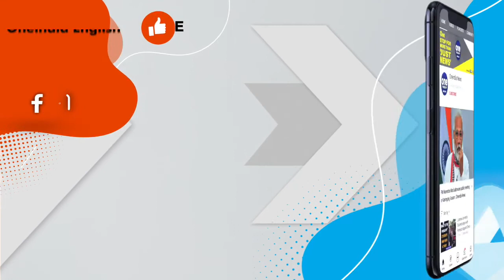Hybrid Solar Eclipse: Myths & Superstitions around eclipses from around the world | Oneindia News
A “hybrid” solar eclipse called the Ningaloo Eclipse is set to happen on April 20th. This time, the Shawwal moon which marks the end of Ramadan will be seen with this rare kind of Hybrid solar eclipse. This phenomenon occurs once every few decades in specific locations on Earth. Humans have watched eclipses since before the dawn of written history, and during this long span of time our scientific understanding of the physical world has grown enormously. As a consequence, many of the older ideas we had about the causes and effects of total solar eclipses have been replaced by detailed physical explanations. In this video we will look at some myths and superstitions surrounding solar eclipse since ancient times.